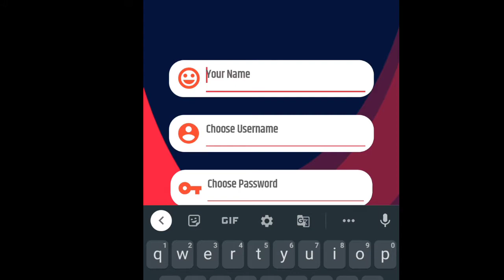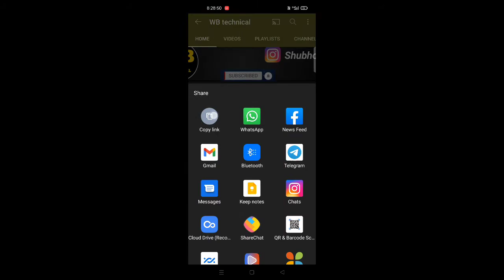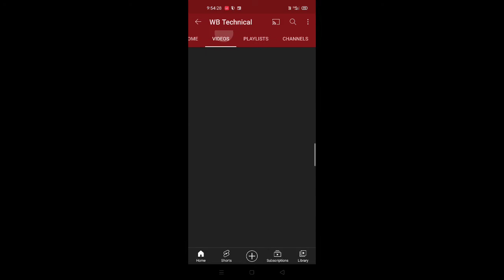1 minute ma 1 Subscriber increase karo | how to get unlimited subscribers on YouTube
1 minute ma 1 Subscriber increase karo | how to get unlimited subscribers on YouTube ||

Unlimited subscribers increase Karo without coin and login | how to get unlimited subscribers |